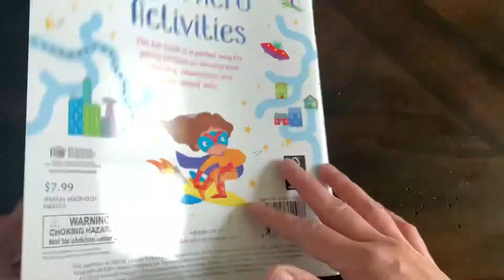Wipe-clean Superhero Activities